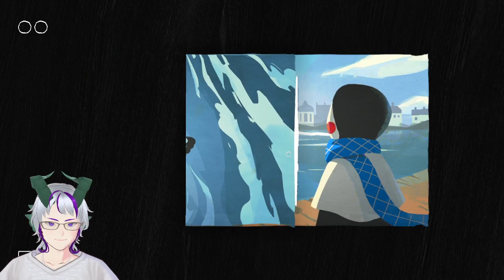Paper Trail VOD Part 3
Vod of my Paper Trail playthrough by the awesome people at @NewfangledGames --

0:00 - Starting soon
10:07 - Stream starts
2:13:05 - Ending & raiding out